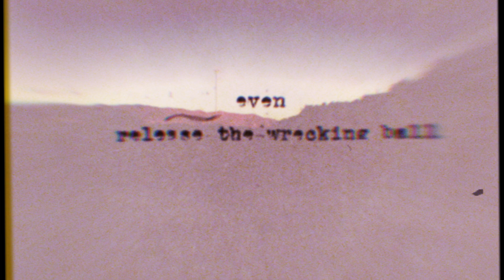'Send The Reckoning'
For A FREE Brand New Track